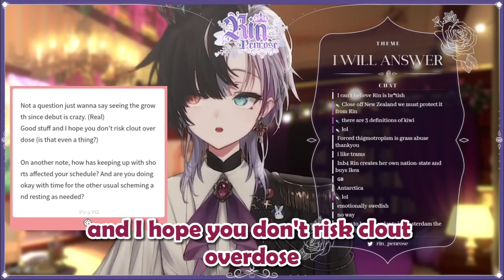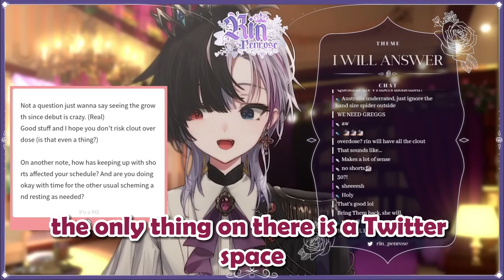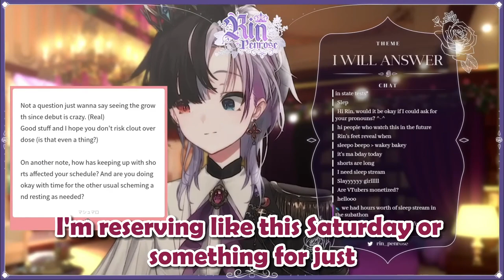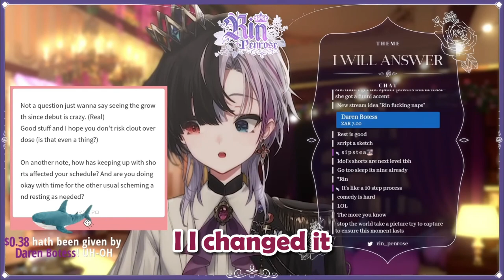Rin Explains The Reason Why She Stop Making Shorts【IdolEN】【Rin Penrose】